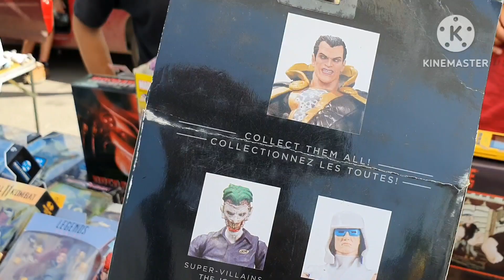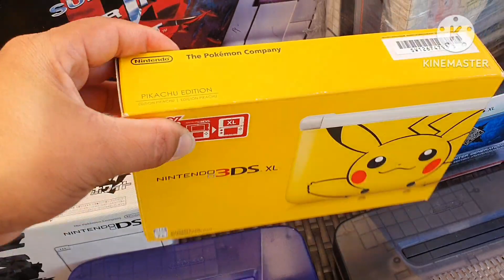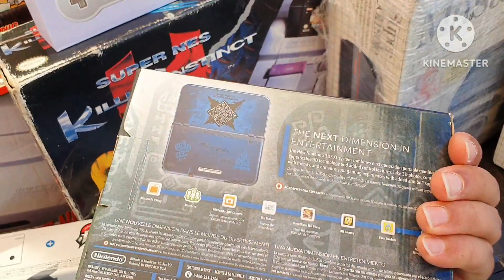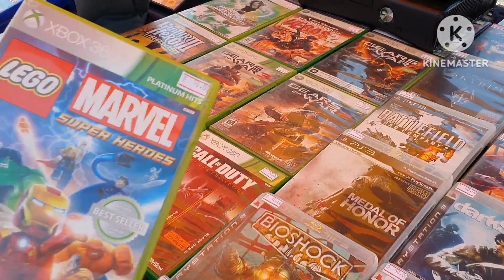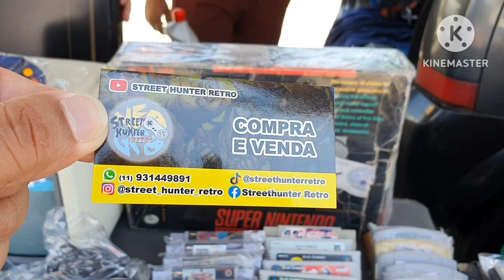Caçada gamer #428 Xbox 360 Playstation 2 Bonecos Action Figure na feira do rolo!!!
Feira do rolo praça 8 guarulhos-sp

Todo sábado 5 horas da manhã até 14 horas.